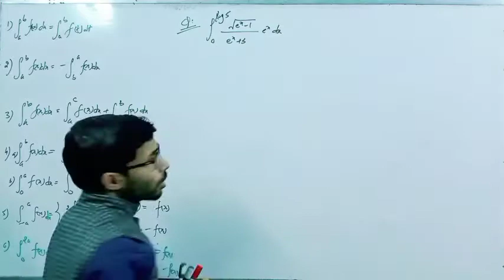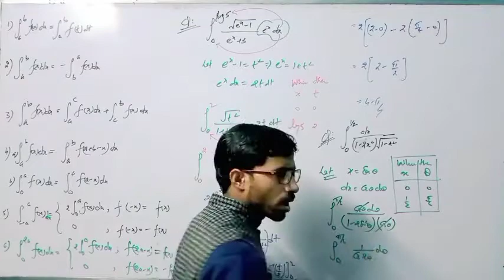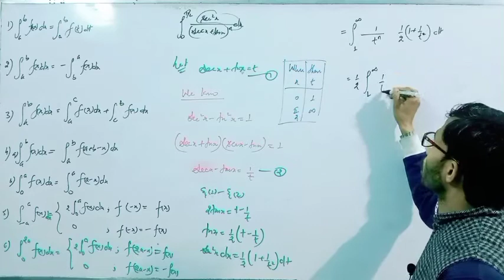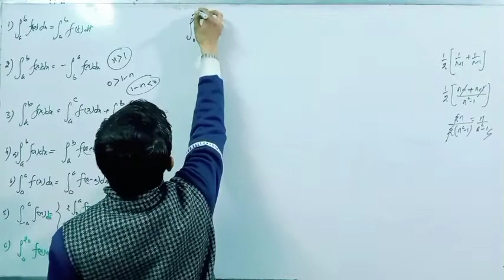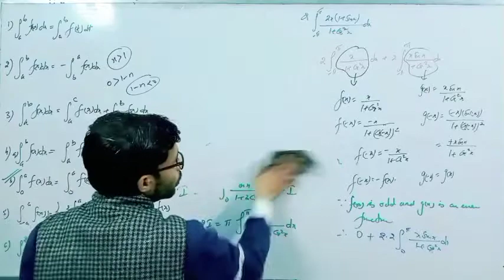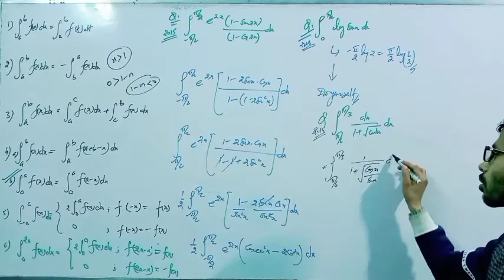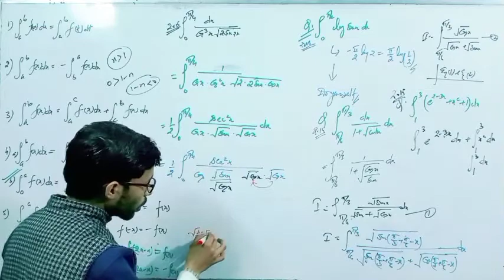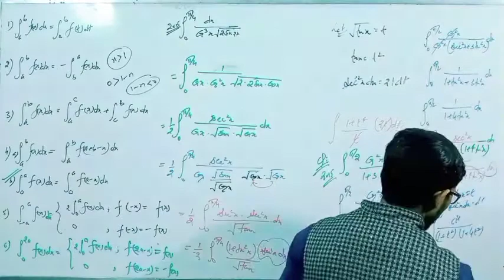Definite Integral | Problems Asked in Various Board | Part - 3